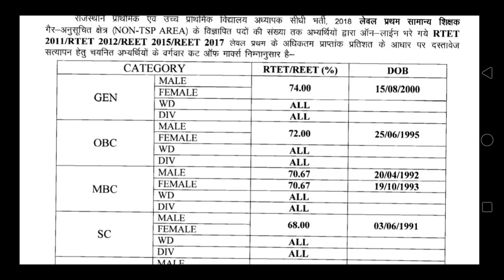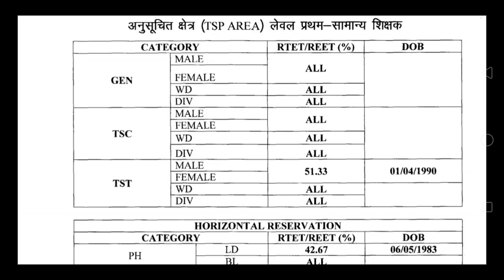रीट लेवल फर्स्ट की कटऑफ पूरी जारी देखिए न्यूज़